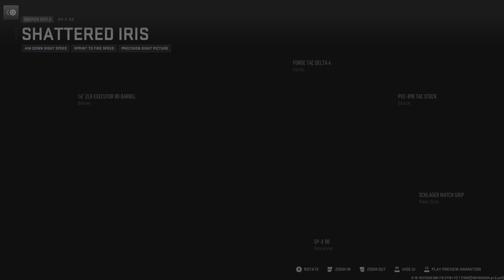How to Make the Sexiest SPX-80 Blueprint!